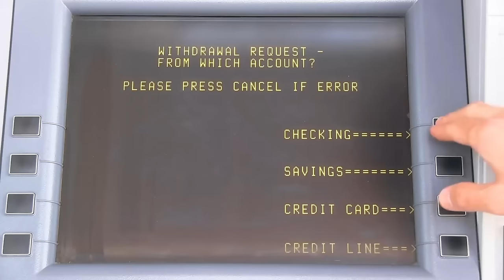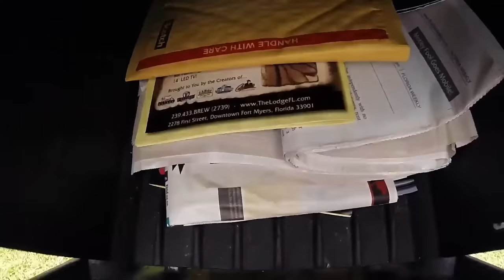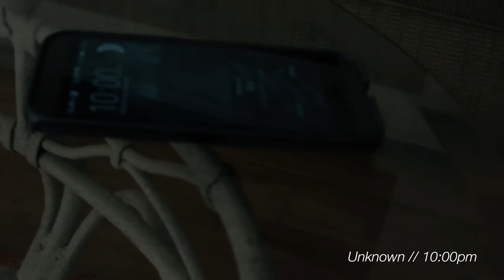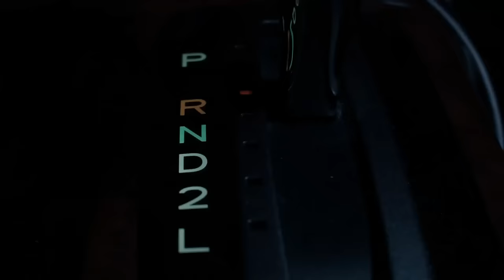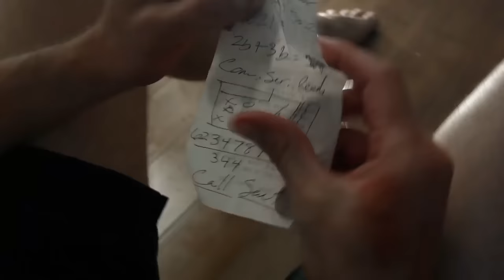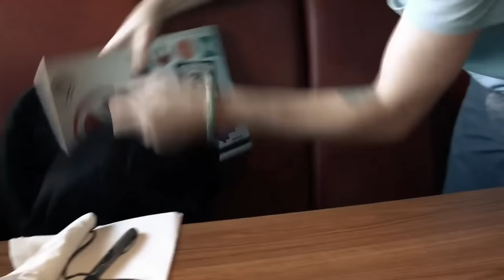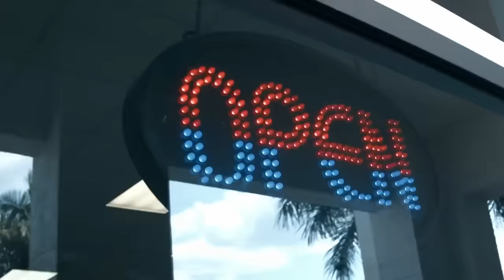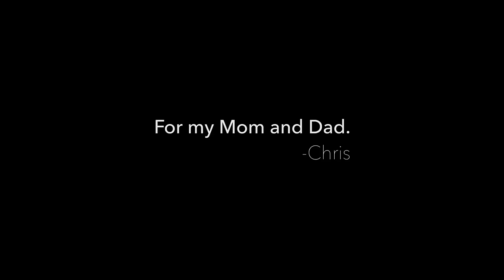Powerful Action, Thriller Movie - TETHERED - Full Length in English HD New Best Movies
In the film "Tethered," Peter finds himself trapped in an inescapable predicament when he's sentenced to house arrest. He must confront his own demons and salvage himself from a perilous descent. Estranged from freedom, Peter quickly realizes that the loss of liberty is merely the beginning of his trials.

Sentenced to confinement within his own home, Peter strives to preserve his sanity and dignity in an environment where every corner becomes a dark recess harboring secrets and threats. Through the transparent walls of his abode, he grapples with his past, forever altering his perception of the world.

Cut off from the outside world, Peter discovers that a web of intrigue surrounds him, and that his confinement may serve as a means of escaping true danger. With each passing day, he encounters new challenges and threats that demand unexpected decisions and profound inner growth.

"Tethered" is a gripping psychological thriller that illustrates avrorapal183 how even the most restricted conditions can become the terrain for internal struggle, triumph, and rebirth.

Director - Chris Foster

Writers - Chris Foster, Michael W. Mears II

Stars - Nathan Bonk, Alexandra Pica, Brian Ballance

thriller,  action

Welcome to the KinoZenith channel - your indispensable guide to the world of movies and cinema!

Here, you'll find everything you need to embark on an exciting cinematic journey. We strive to offer you a diverse range of films to satisfy every viewer's taste. Are you a fan of action-packed movies where emotions run high and scenes are spectacular? We carefully track all the latest releases in this genre to bring you the most thrilling and dynamic action films.

Whether you crave heartwarming dramas, mind-bending thrillers, or laugh-out-loud comedies, "KinoZenith" is your go-to destination for cinematic exploration.